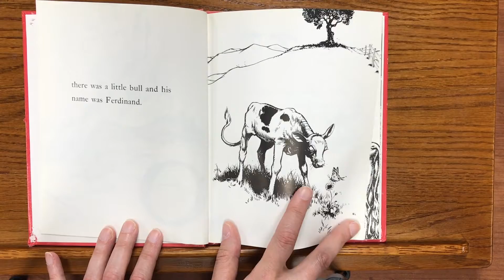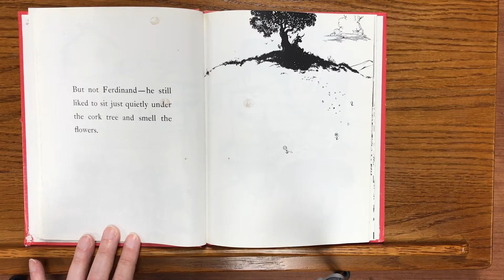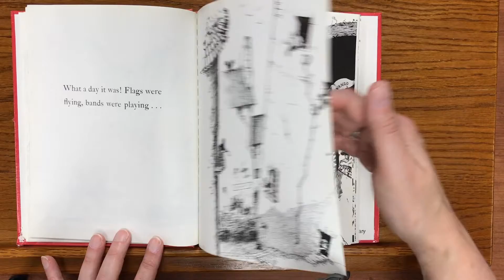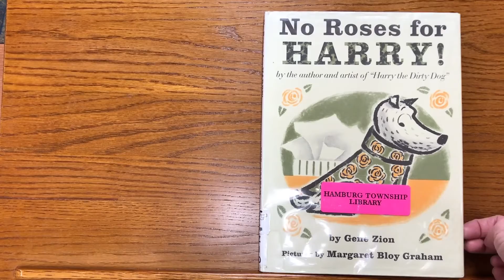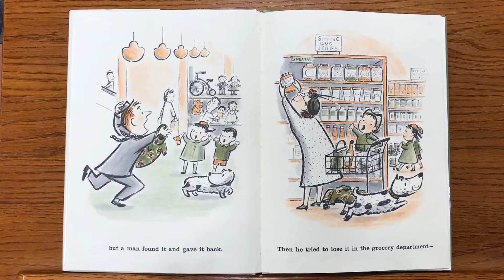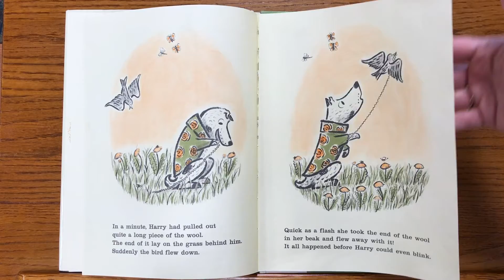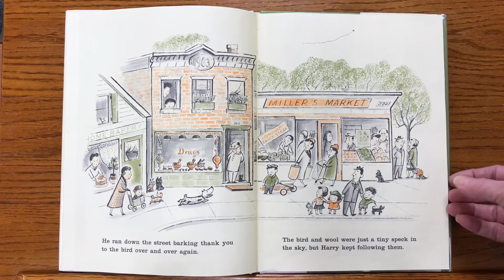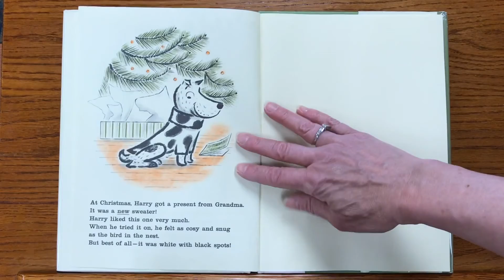Miss Christie and Miss Carol's Storytime: Flowers! (4/15/2021)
Miss Christie and Miss Carol from the Hamburg Township Library read two stories about Flowers!